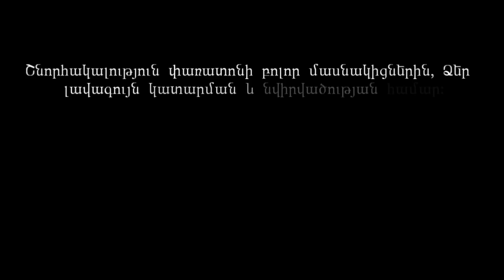Japanese Martial Arts BUDO Festival in Armenia 2016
/Karate, Judo, Kendo, Aikido /
Edited by AG Production
Japan Embassy in Armenia
Ambassador Mr. Eiji Taguchi
Armenian National Karate Federation
President Mr. Grigor Mikhayelyan /SHIHAN 8 DAN/
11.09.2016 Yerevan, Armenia